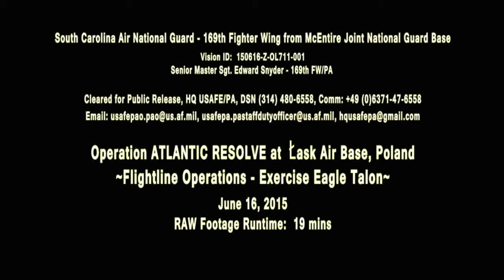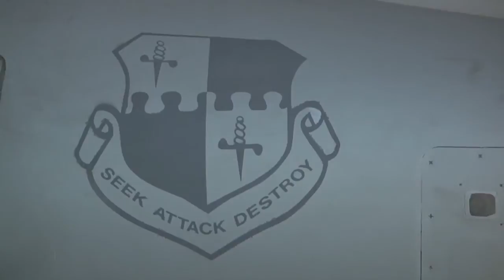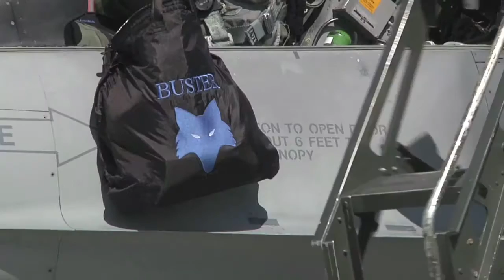F16 Fighting Falcons - US AIR FORCE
Airmen from South Carolina Air National Guard's 169th Fighter Wing and the 52nd Fighter Wing from Spangdahlem Air Base in Germany prepare F16 Fighting Falcons to participate in exercise Eagle Talon at Łask Air Base, Poland, June 16, 2015. U.S. Airmen from Spangdahlem Air Base, Germany and the South Carolina Air National Guard’s 169th Fighter Wing from McEntire Joint National Guard Base, are deployed to Łask Air Base in support of Operation ATLANTIC RESOLVE, during the month of June. These training missions, called Aviation Detachment Rotations, pair U.S. fighter pilots and maintenance crews with their Polish Air Force counterparts at Łask Air Base. This bilateral training, hosted by permanently assigned USAF service members assigned to Poland, has taken place since 2012. Through strengthened relationships and engagements with our allies, the U.S. and NATO demonstrate their shared commitment to a peaceful, stable and secure Europe. Also available in high definition.

Video By : Senior Master Sgt. Edward Snyder